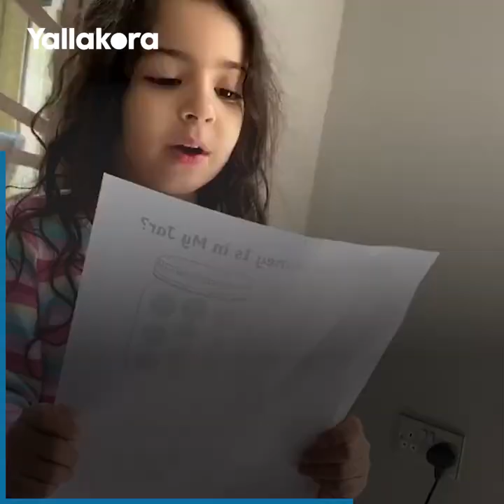مكة محمد صلاح.. كما لم تراها من قبل